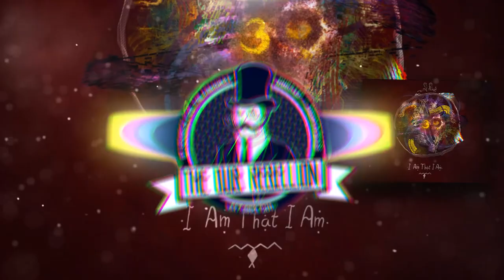Le Lion - I Am That I Am